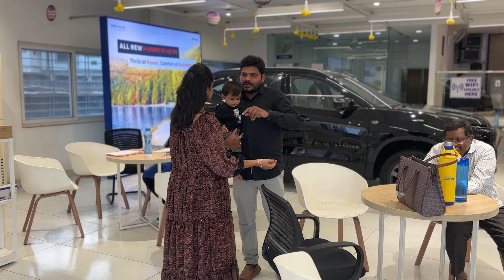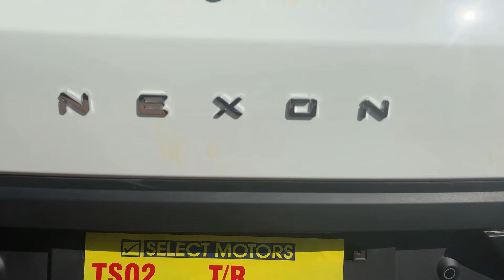Our New Car TATA NEXON